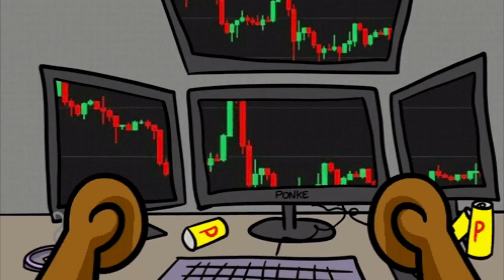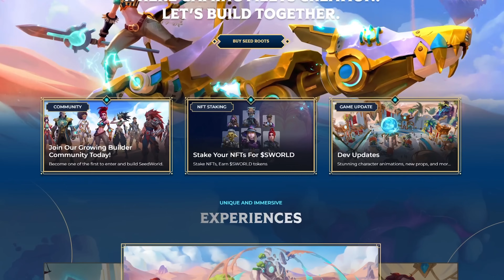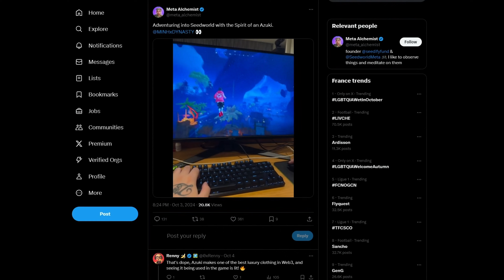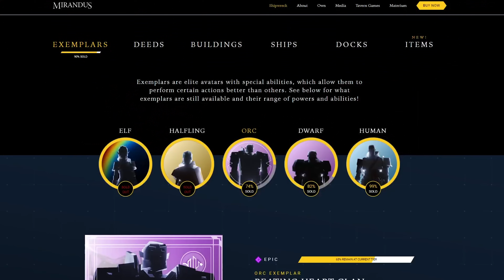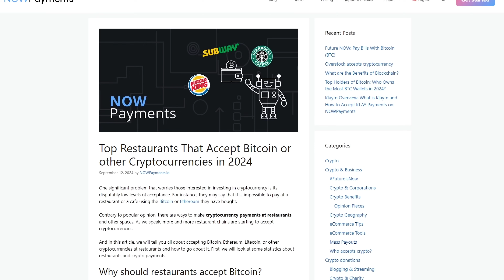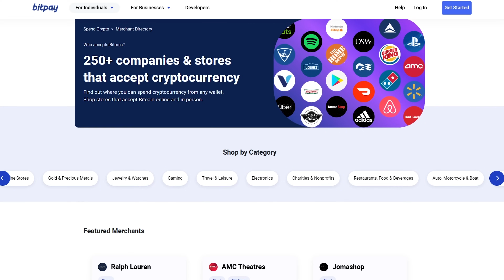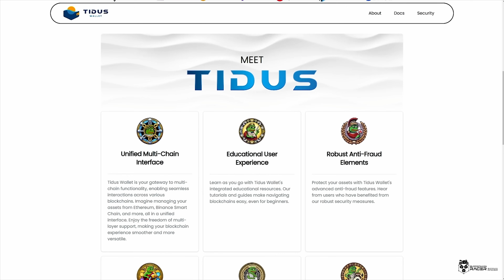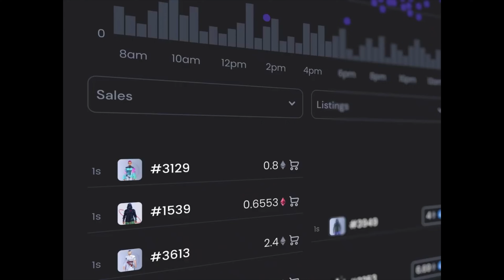Why NFTs & Crypto Payments Are Revolutionizing Our Lives + Huge $SWORLD Token Launch You Can’t Miss!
🚀 The Future of Crypto is Here!

🔍 Discover the Revolution:

NFTs are redefining digital ownership, allowing you to truly own your assets.
Crypto payments are simplifying transactions, making it easier than ever to pay in the digital world.

💡 What You'll Learn:
How these innovations are going mainstream and changing our everyday lives.
The impact of NFTs and crypto payments on various industries.

This is your chance to get in early on a project with massive potential!
👉 Watch now to find out how you can be part of this exciting journey! 🔥

🚀 STAY AHEAD IN THE CRYPTO GAME! 🚀